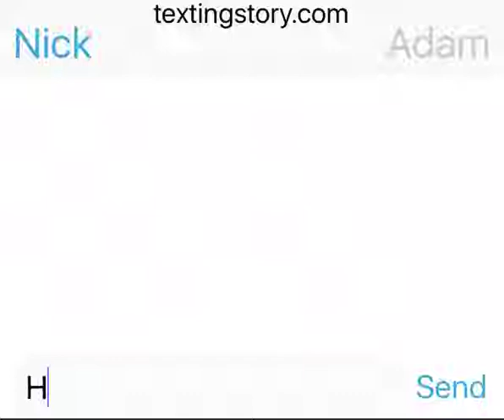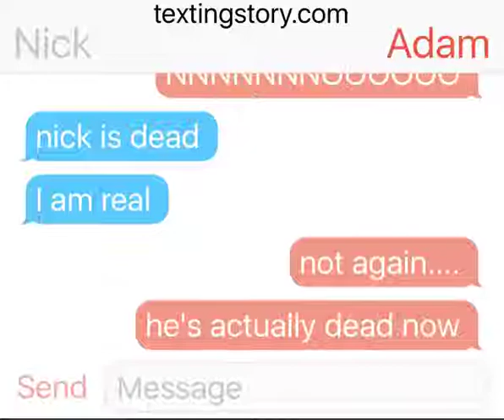Text story: Impostor